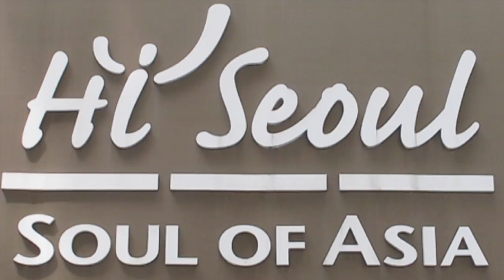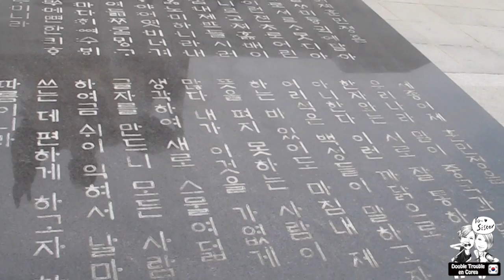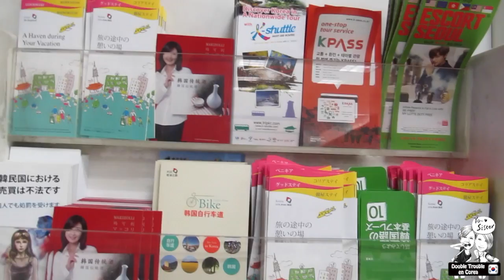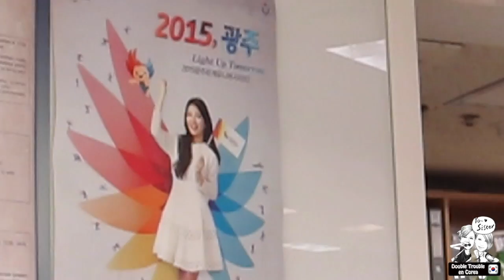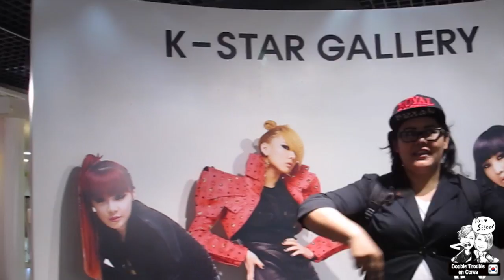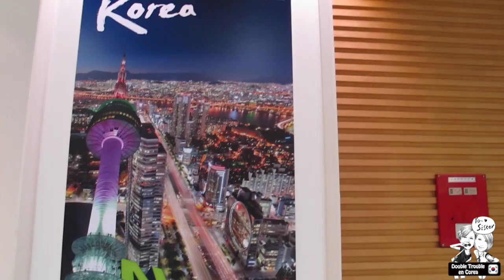Verano en Corea: De Turistas en El Cheonggyecheon y Gwanghwamun ♥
¡Bienvenidos a la 5ta (y última) entrega de la Serie: "Verano en Corea"! El dia de hoy nos fuimos de Turistas a pasear por El famoso Cheonggyecheon Stream y la Plaza de Gwanghwamun para mostrarles lo que hacen los Coreanos en Seúl durante las vacaciones. ¡Que lo disfruten! ^^

¡Hola!

G+D